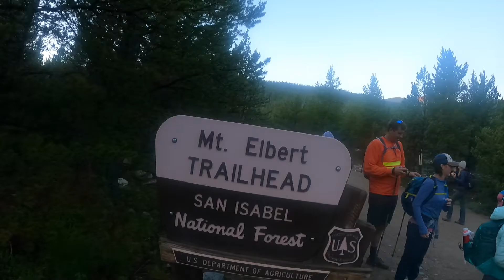JUSTBECOUSIN! Channel Trailer